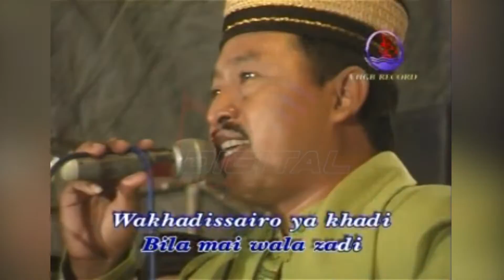C. Ashari - Muhammad Yabni Abdillah (Official Music Video)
Album Dangdut Qasidah Religi Al Hidayah FATAMORGANA, goyang dulu yuk bersama lagunya yang berjudul "Muhammad Yabni Abdillah" ~

Di DPM Dangdut Station, kamu bisa temuin lagu-lagu official dari C. Ashari dan tentunya lengkap dengan playlistnya!

SRBY20